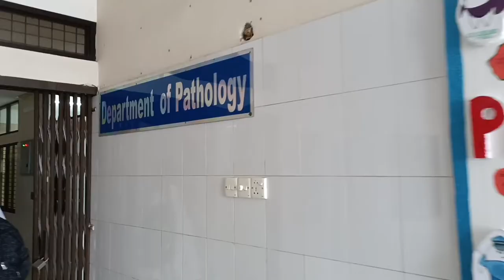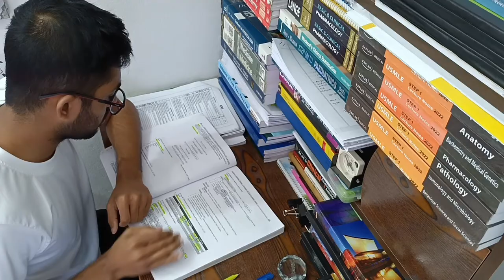"My Daily Routine"-4th Year Medical Student Daily Routine."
"4th Year Medical Student Daily Routine."